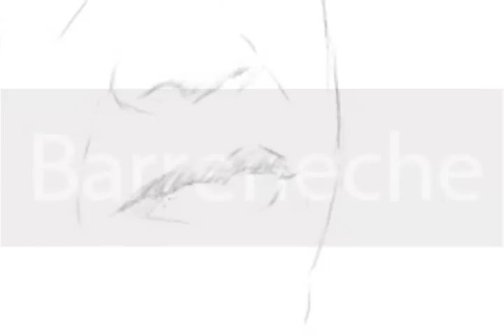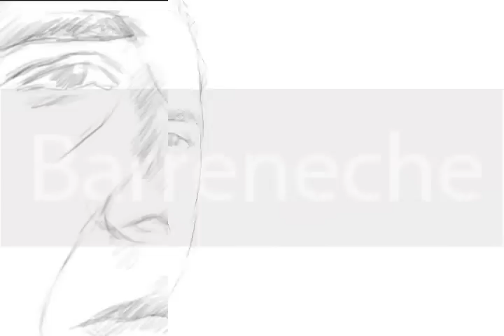Speed Painting - Jlorka -Barack Obama Portrait Extreme Photorealism.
Photoshop CS3 and Tablet.
Mixer Sound.